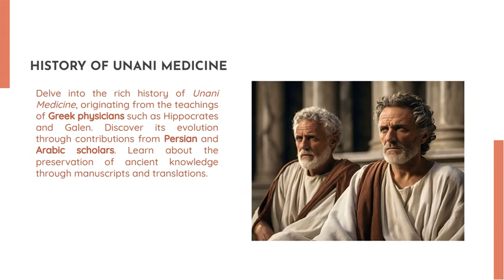Bachelor Of Unani Medicine Surgery